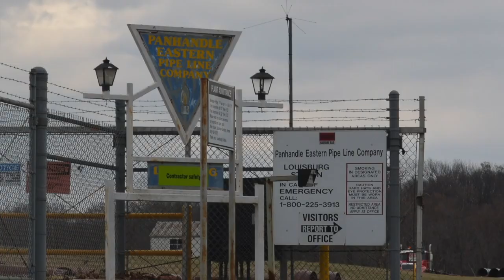ETP Louisburg Compressor Station, Miami County, KS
Panhandle Eastern Pipeline
Louisburg Compressor Station
Louisburg, Miami County, KS
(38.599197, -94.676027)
Filmed 2/27/2017